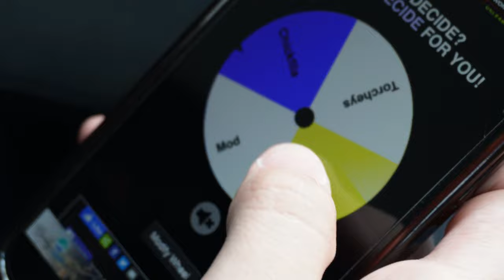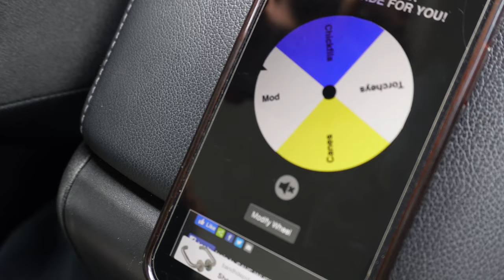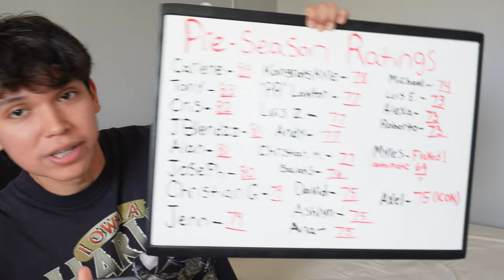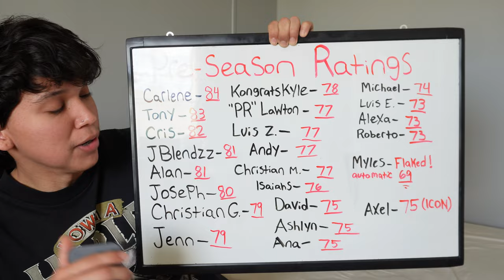POV: getting ready for volleyball season (spring break 2024)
POV it's spring break 2024 and volleyball season's coming back. Along with this, my friends moving away and we'll learn how to thrift with some special guests.